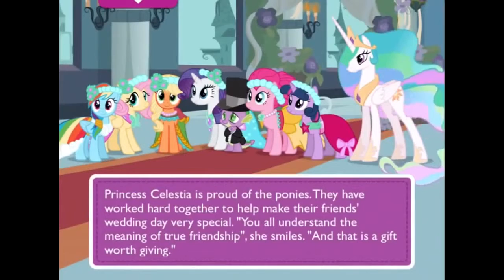My Little Pony Friendship My Little Pony Friendship is Magic MLP Full Movie Game HD 2014